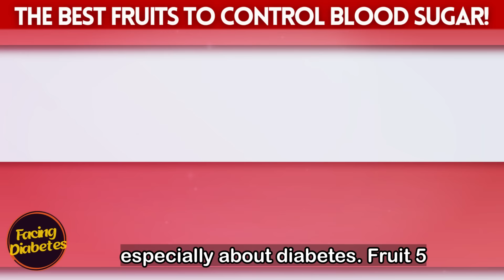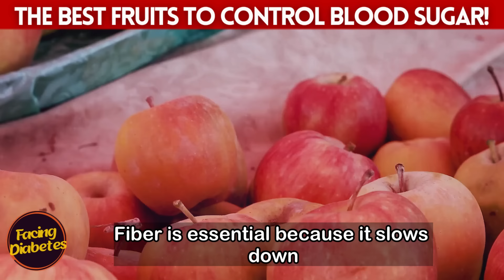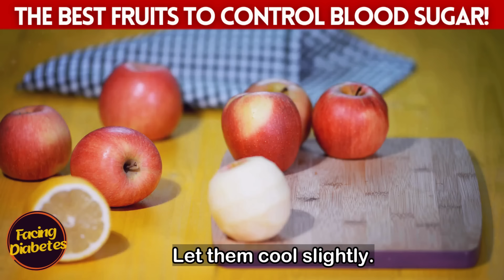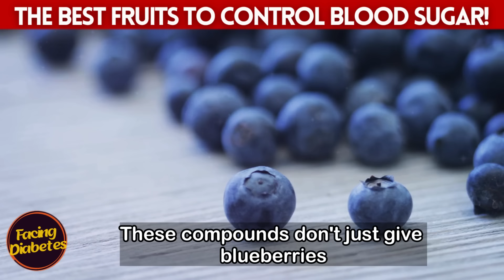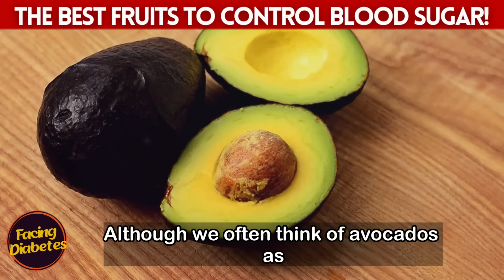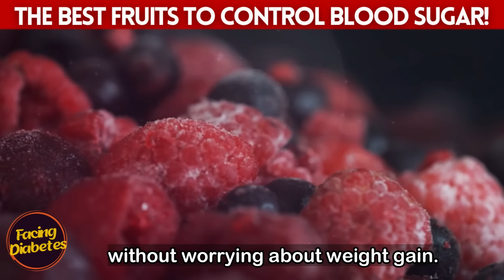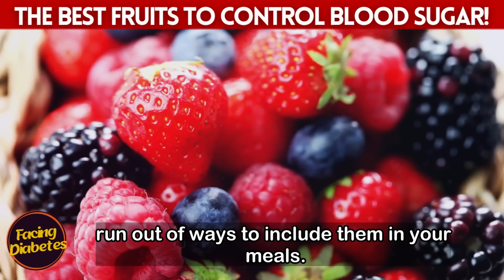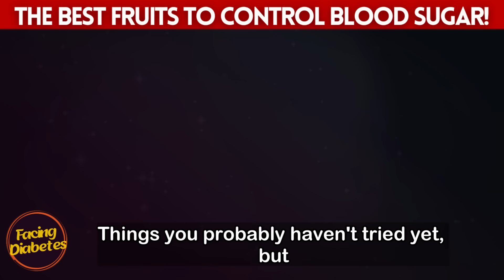THE 5 BEST Fruits that Every Diabetic NEEDS to Know!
In this video, we've talked about some incredible fruits that are not only safe for managing blood sugar but can also help you maintain balance throughout the day. Whether you're looking to satisfy a sweet tooth, stay fuller for longer, or invest in your health naturally, these options can be seamlessly included in your daily diet. We’ve covered the benefits of each fruit, how they can support steady energy levels, and even simple ways to incorporate them into your meals.
With these practical tips, you can make small but impactful changes that contribute to better glucose control, potentially reducing the need for extra supplements and even lowering your overall treatment costs. Imagine improving your health without drastic changes or giving up the foods you love. If you're serious about making informed choices that can enhance your well-being, this is your opportunity to take action.
We have more videos coming that touch on everything from wearable technology that tracks your health to insights on how personal finance can play a role in your wellness journey.